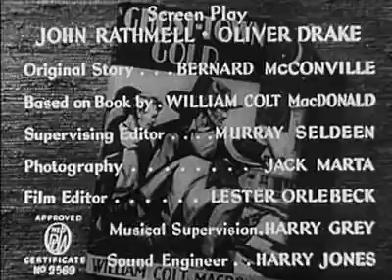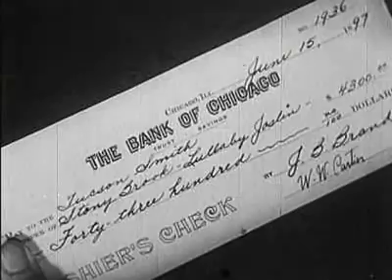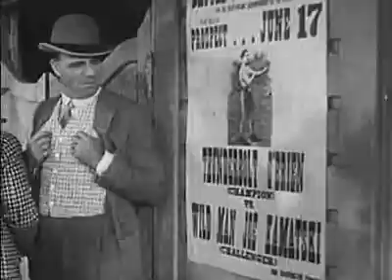The Three Mesquiteers – Ghost Town Gold (1936) Full Western Movie Watch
The Three Mesquiteers – Ghost Town Gold (1936) Full Movie Watch